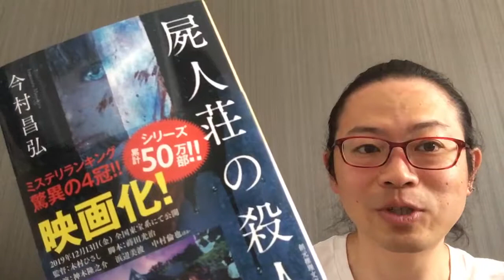『屍人荘の殺人』今村昌弘【よむタメ！vol.1373】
『屍人荘の殺人』今村昌弘

くっきー🍪